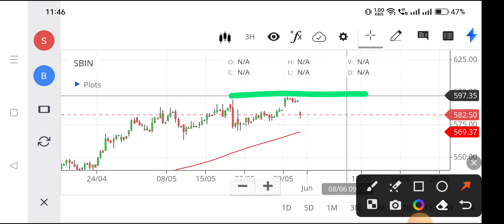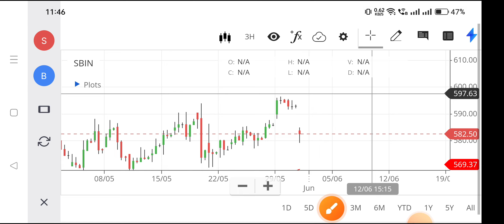sbin share, Sbin share news,nse sbin,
sbin share,
 Sbin share news,
nse sbin,
sbi share market price,
sbi share price live,
sbi stock market,
sbi ka share price,